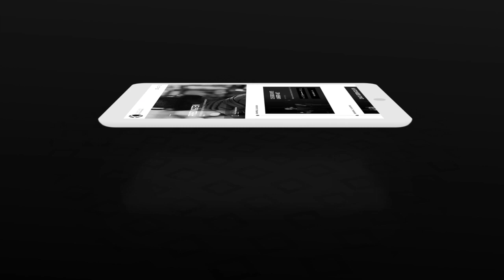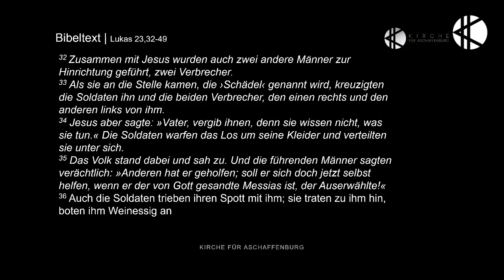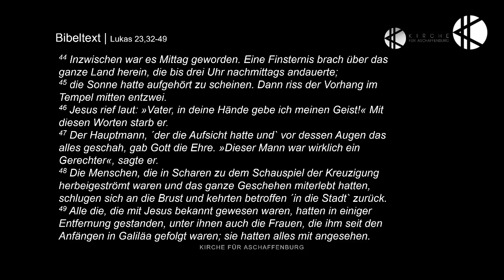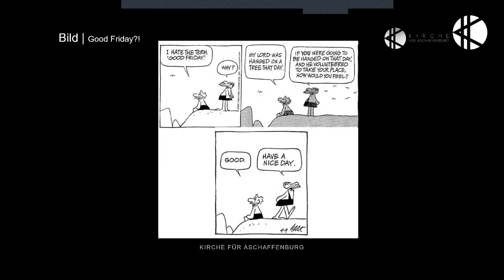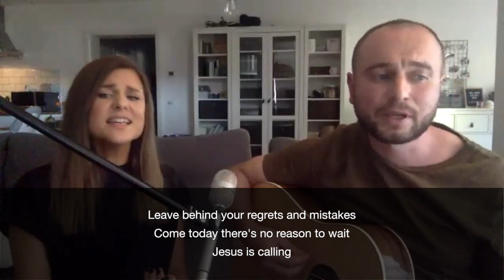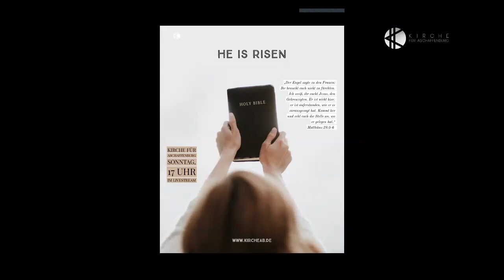Kirche für Aschaffenburg - Ruhen im Schatten des Kreuzes - Dominic Hildebrandt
Herzlich Willkommen zum Livestream-Gottesdienst der Kirche für Aschaffenburg

Mach es dir in deinem Wohnzimmer bequem!

Aufgrund der Ausgangsbeschränkungen in Bayern werden wir den Livestream Gottesdienst nur mit einem eingeschränkten Programm anbieten können. Aber wir bleiben nach unseren Möglichkeiten dran!

Hast du Fragen zu unserer Kirche oder zum Inhalt des Livestreams? Oder hast du Gebetanliegen, die du gerne teilen möchtest? Dann schreib uns gerne.

Wir als Kirche bleiben trotz der aktuellen Situation weiterhin in Kontakt. Da wir uns aber nicht persönlich treffen können, nutzen wir die Software/App "Zoom". Wir beten hier per Videochat zusammen, oder treffen uns zu unseren Hauskirchen. Gerne kannst du auch dazu kommen. Schreib uns einfach.

In diesem Sinne: Seid dabei - aber bleibt daheim! ;)

Eure Kirche für Aschaffenburg

Kirche für Aschaffenburg
Heinsestraße 5b | 63739 Aschaffenburg | Germany